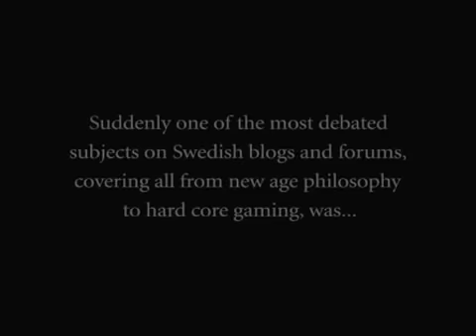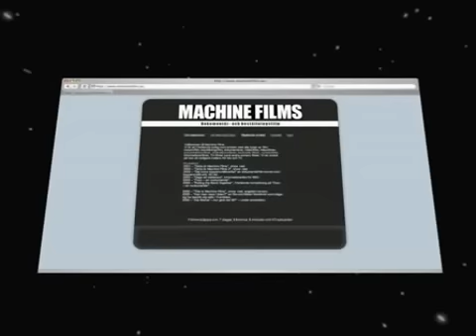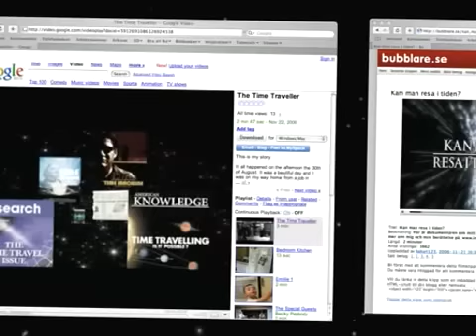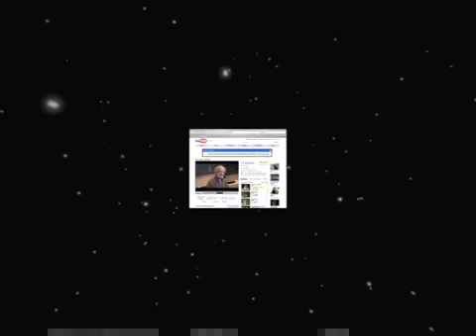The Time Traveller/Time Travel With Proof/AMF Pension The Time Traveller